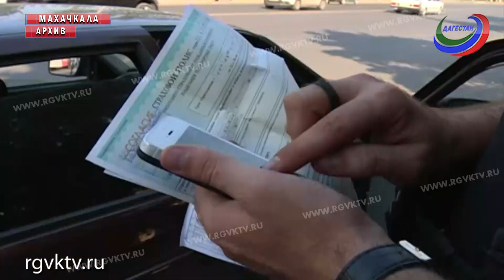В России вступили в силу новые тарифы ОСАГО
Сегодня вступили в силу новые тарифы ОСАГО. Теперь цена полисов обязательного страхования будет рассчитываться по расширенному ценовому коридору, то есть они могут стать как дороже, так и дешевле.